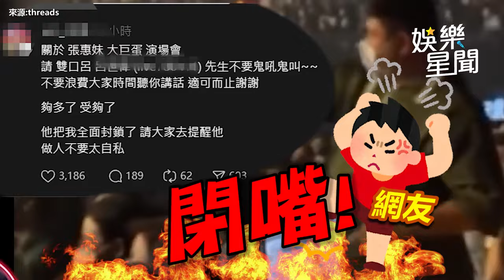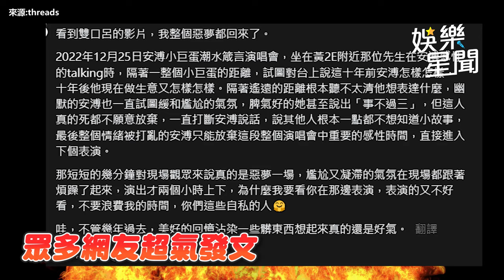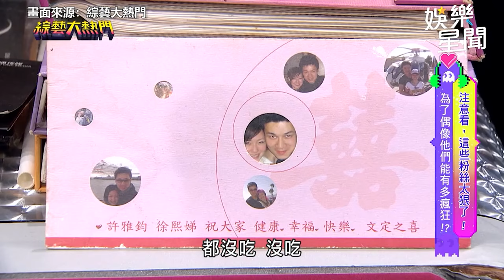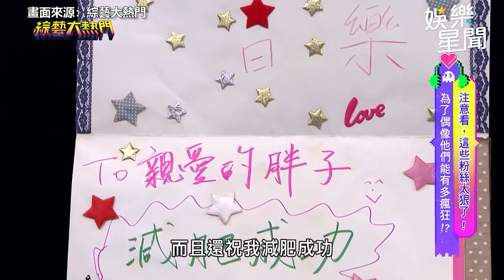粉絲的惡夢！阿妹鐵粉「雙口呂」買到票！粉絲轟：閉嘴！適可而止！｜三立娛樂星聞